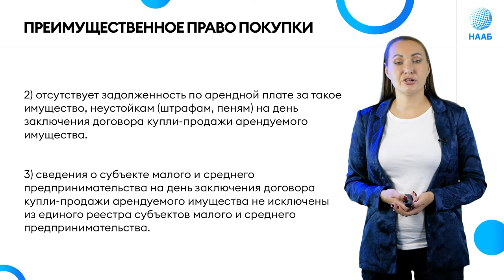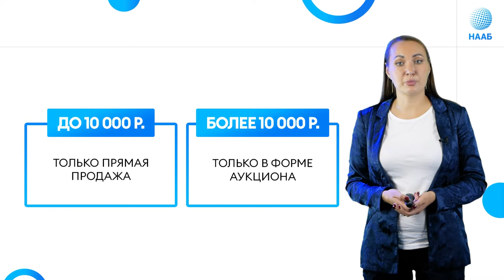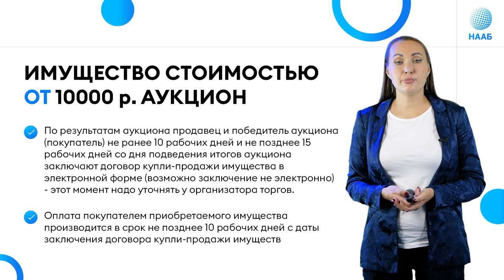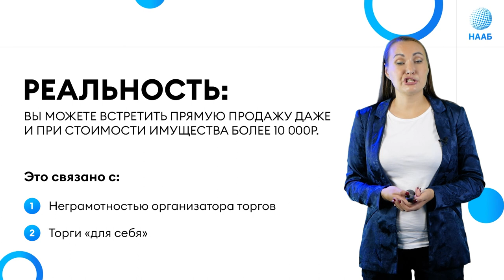Особенности торгов в секции приватизация